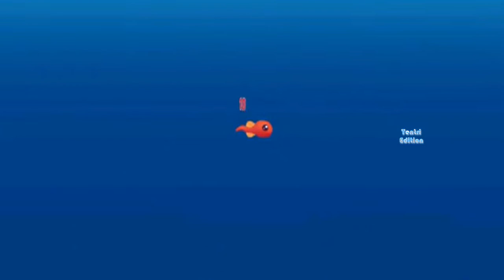Dragon ball kart bizarro